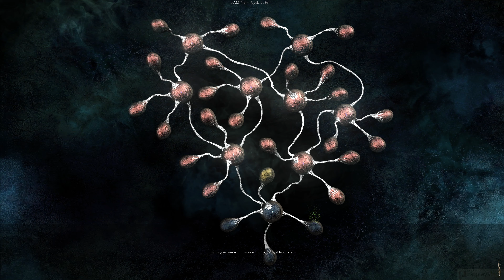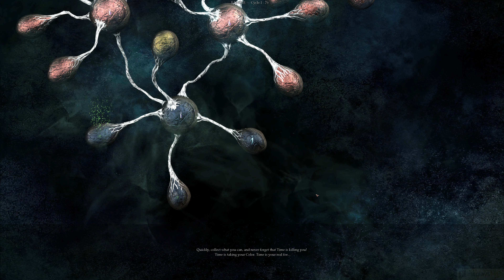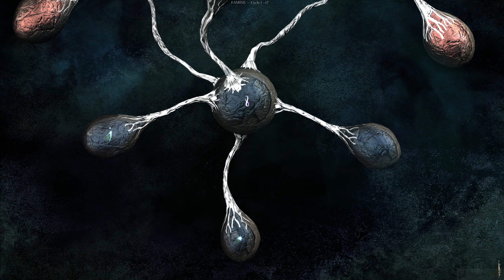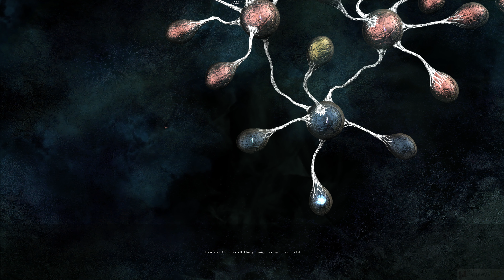The Void (2009) - PC Gameplay 4k 2160p / Win 10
Try these if game is not working:
▪ dgVoodoo 2
▪ DxWnd

The Void (also known as Tension, Russian: Тургор) is a 2008 first-person adventure video game developed by the Russian studio Ice-Pick Lodge and published in Russia, other CIS-countries, and Poland by ND Games on 17 April 2008. It won the "Most Original Game" award at the Russian Game Developers Conference, KRI in 2007.The game was released in English-speaking regions on October 23, 2009, and then as a digital download on Steam on December 16, 2009.

░▒▓ PC Hardware ▓▒░

CPU: Intel Core i7 8700K
RAM: 32 GB
GPU: GeForce RTX 2080 SUPER
OS:  Windows 10 64bit

░▒▓ Recording HW/SW ▓▒░

Nvidia Share